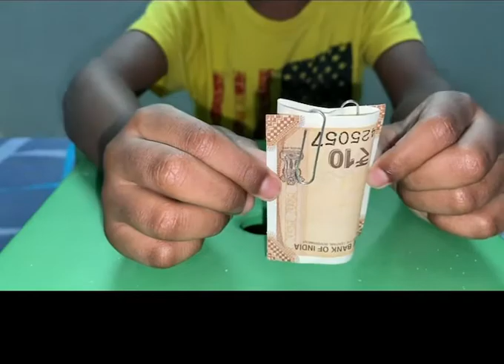Magic with Paper Clips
Joining the clips using a currency note. Give a try and please share your comments. Items used two paper clips and a note.